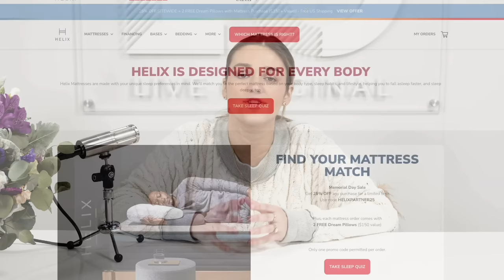How to Ask God for a Promise In Your Season of Waiting & Believing | Sadie Rob Huff & Mia Fieldes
Mia Fieldes is living her miracle right now — she's about to give birth to her baby girl after being told by multiple specialists that pregnancy wasn't likely, but she'd be the first one to tell you that trusting in a promise from God doesn't guarantee an easy path. Sadie and Mia quickly get deep talking about navigating seasons of waiting and why the holding pattern might feel like a huge delay, but it's ultimately going to get you to your destination quicker! Mia encourages us to be sure our filter and outlook on our life isn't disappointment — or you won't be able to see all that God IS giving you, regardless of the season of your life. Mia challenges us all to actively be asking God for a promise, especially if you're in a time of waiting on Him. Sadie remembers one particular dance on "Dancing with the Stars" where a split-second decision surprised her and her dance partner with the result, but was a great lesson too! Plus, why we need to treat God like a friend — choose to spend time with Him and expect Him to show up!

— Get a FREE 1-year supply of Vitamin D & 5 FREE travel packs with your first purchase!